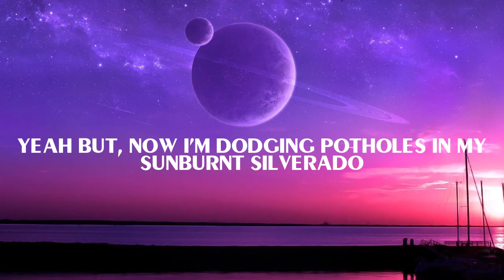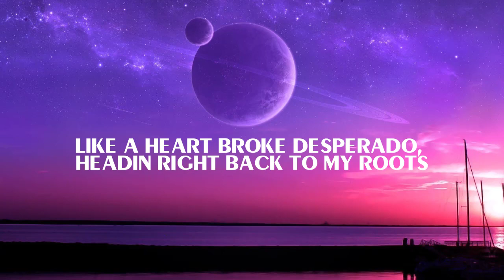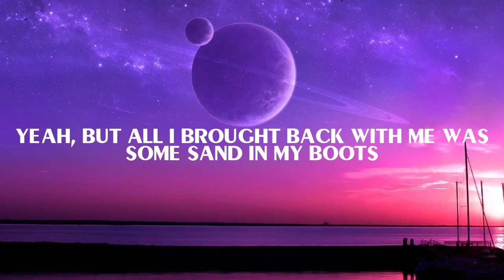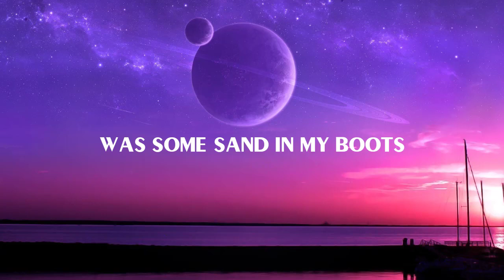Morgan Wallen - Sand In My Boots ( Lyrics)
🎤 Lyrics Broken Sand In My Boots:
[Verse 1]
She asked me where I was from
I said "Somewhere you never been to"
Little town outside of Knoxville
Hidden by some dogwood trees
She tried talkin' with my accent
We held hands and waded into
That blue water

[Chorus]
Yeah but, now I'm dodging potholes in my sunburnt Silverado
Like a heart-broke Desperado, headin' right back to my roots
Somethin' 'bout the way she kissed mе tells me she'd lovе Eastern Tennessee
Yeah, but all I brought back with me was some sand in my boots
[Verse 2]
She said "Don't cowboys drink whiskey?" (huh)
I said "Girl, you've never seen stars like the ones back home"
And she said "Maybe I should, see 'em for myself"

[Chorus]
Somethin' 'bout the way she kissed me tells me she'd love Eastern Tennessee

[Bridge]
I said meet me in the mornin'

[Chorus]
Oh, but now I'm dodging potholes in my sunburnt Silverado